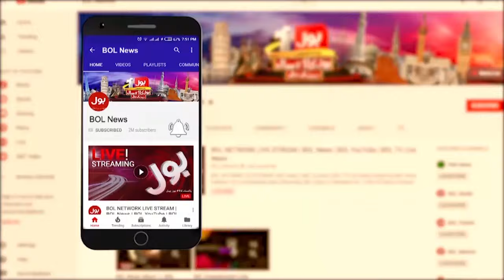Naik Muhammad Ramzan Martyred During PTI Protest in Islamabad | ISPR Updates | Breaking News